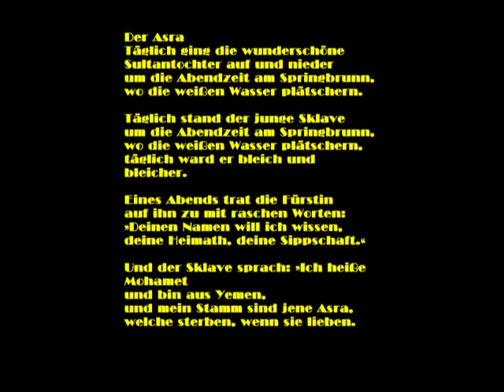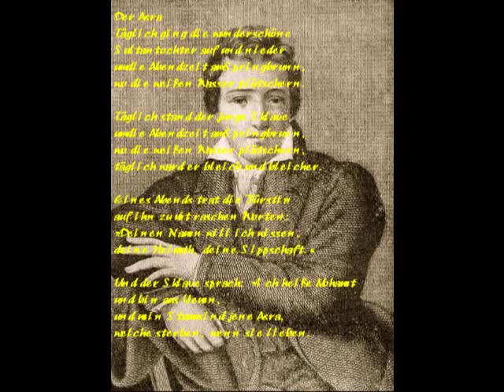Der Asra (Kraj tanana sadrvana) - Heinrich Heine.flv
Omer Pobric feat. Hasna Kasmo

Der Asra
Täglich ging die wunderschöne
Sultantochter auf und nieder
um die Abendzeit am Springbrunn,
wo die weißen Wasser plätschern.

Täglich stand der junge Sklave
täglich ward er bleich und bleicher.

Eines Abends trat die Fürstin
auf ihn zu mit raschen Worten:
»Deinen Namen will ich wissen,
deine Heimath, deine Sippschaft.«

Und der Sklave sprach: »Ich heiße Mohamet
und bin aus Yemen,
und mein Stamm sind jene Asra,
welche sterben, wenn sie lieben.